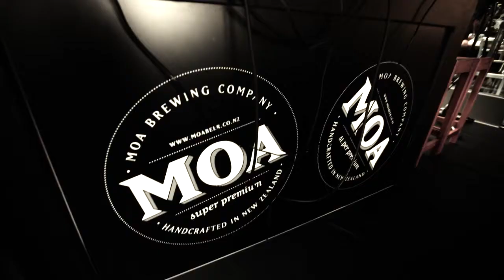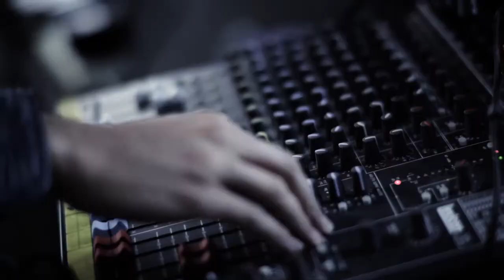Moa Breakfast Beer Launch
The Moa Breakfast beer launch at Quay St Cafe, Auckland, NZ on Thursday 7 April 2011